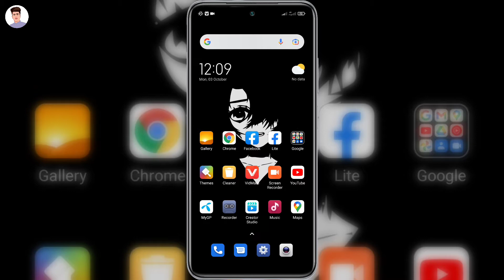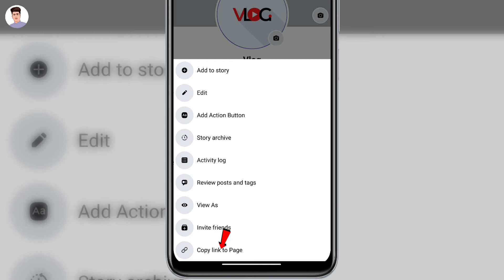Fb Profile Type Page Link Copy | Facebook Page Link Copy In Bangla 2022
You can learn in today's video fb profile type page link copy or facebook page link copy in bangla 2022 and fb page link copy.